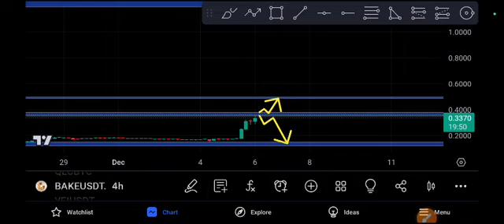BAKE coin Signal BAKE Price Prediction & Target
a
Telegram Free Signals Group Join Now

Queries Solved:
1.  today target
2.  price today
3.  price prediction
4.  token today target